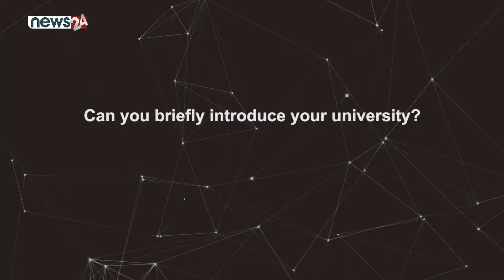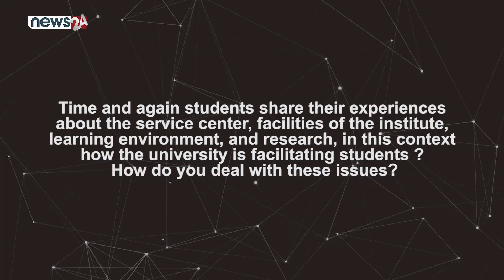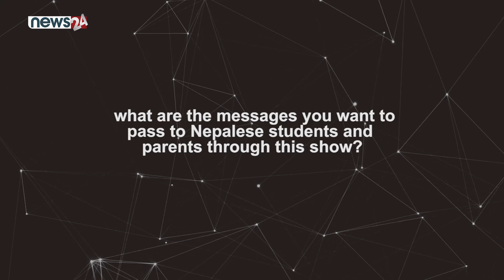Dr. Sunil kumar | Professor & Area Chair -General Management || Alliance University